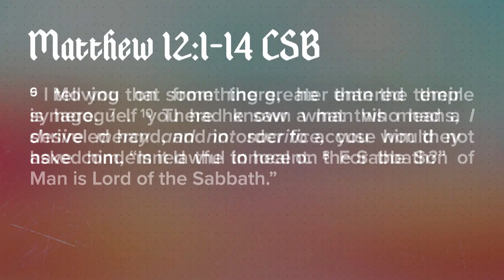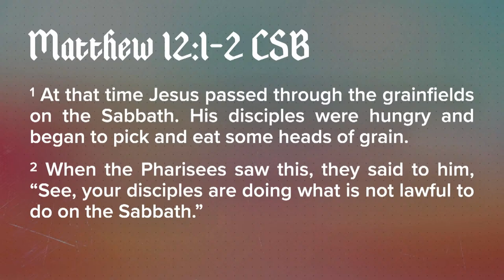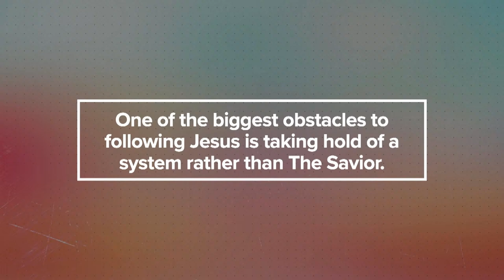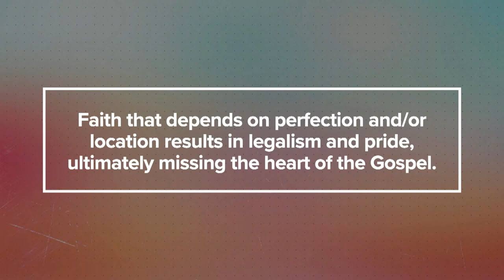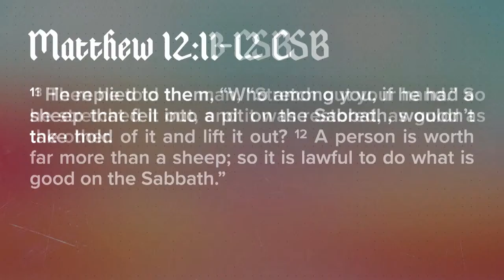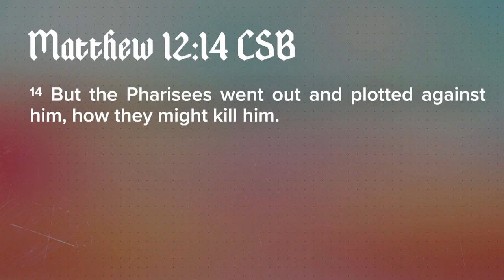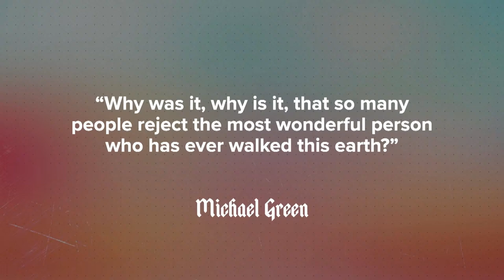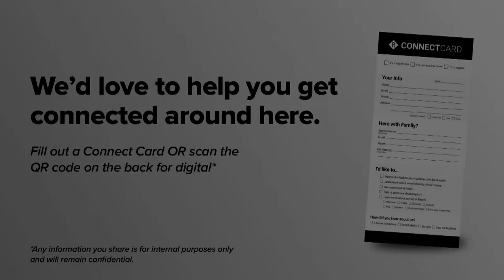"Stretch Out Your Hand" | Sean Gasperetti | Reach Church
SPEAKER: Sean Gasperetti
TITLE: “Stretch Out Your Hand”
SERIES: Stretch Out Your Hand